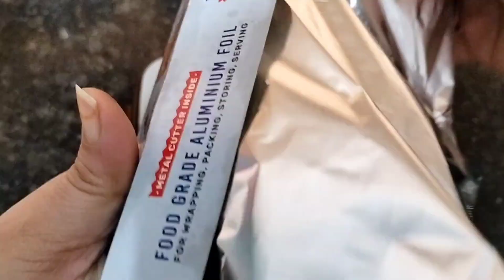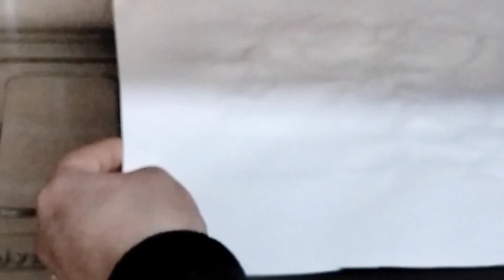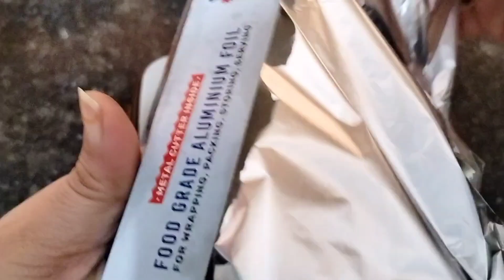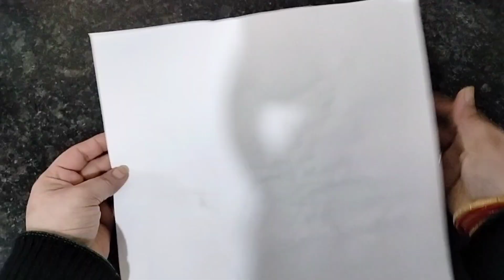जादुई टिप्स जो हर हाउस वाइफ के लिए जिंदगी भर काम आएंगे